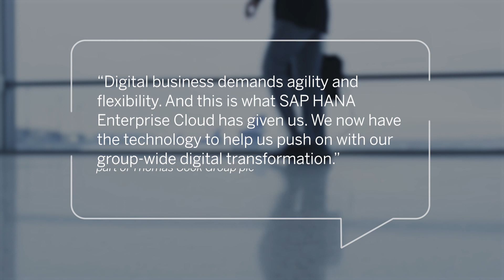Thomas Cook Airlines: The Launch of a New Digital Transformation Initiative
To keep up with the changing tourism sector, Thomas Cook Airlines needed a solution that can help standardize, automate, and accelerate their business processes as well as increase agility. And through SAPHANAEnterpriseCloud (HEC), which offers the flexibility and scalability to adapt to the current business demands, Thomas Cook Airlines was able to see a 95% in automated core processes, as well as a time span of only 3 months to transition from project start to live launch in implementing SAP HEC. Learn more about how SAP HEC has helped supported and has become the future-proof platform to drive enterprise-wide digitization and better serve its customers.

“Digital business demands agility and flexibility. And this is what SAP HANA Enterprise Cloud has given us. We now have the technology to help us push on with our group-wide digital transformation.”
Peter Hauptvogel, Director of IT, Condor Flugdienst GmbH, part of Thomas Cook Group plc